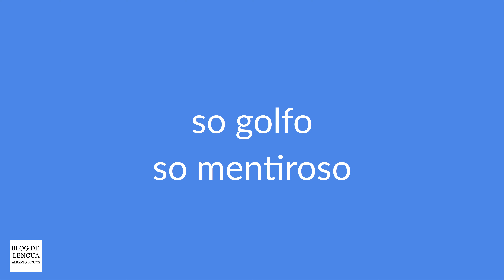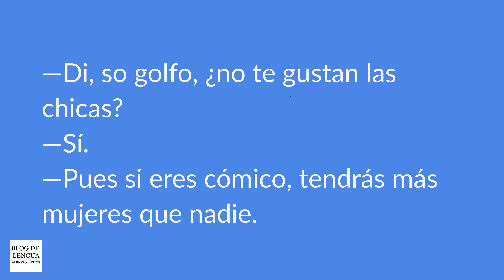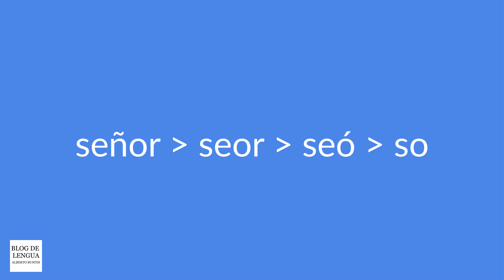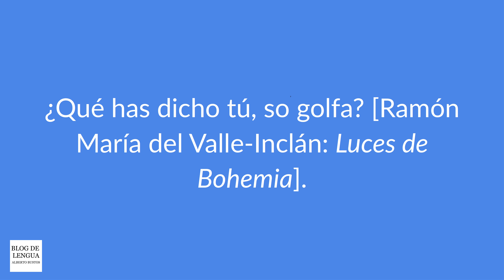¡So golfo!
Hola, hablante, a mí en mis años mozos me decían mucho cosas del tipo "¡So golfo!, ¡so sinvergüenza!". Pero ¿qué estamos diciendo cuando utilizamos "so" en expresiones como estas? Soy Alberto Bustos y estoy aquí para ayudarte a hablar bien y escribir mejor.

Visita el Blog de Lengua para hablar bien y escribir mejor